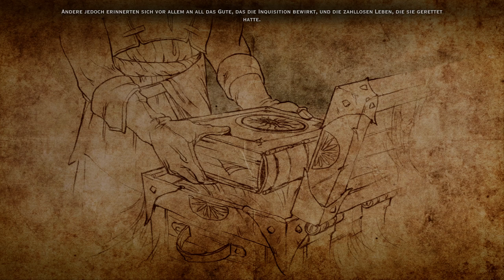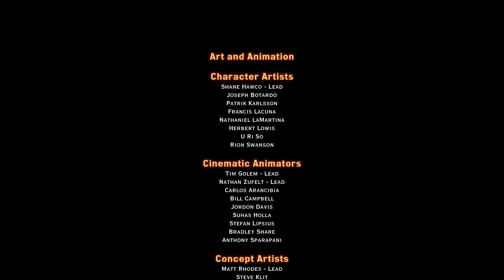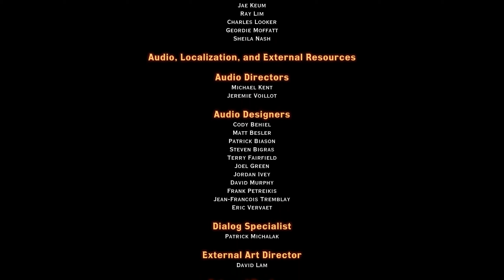Das ENDE der INQUISITION! [Ende] ⚔️ Dragon Age Inquisition • 38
Willkommen in Thedas!
▼ ▬▬▬▬ Socials, Equipment & Weitere Infos ▬▬▬▬ ▼

Im Kampf um die Rettung von Thedas ist jede deiner Entscheidungen von Bedeutung. Erstelle deinen Helden, wähle deine Fähigkeiten und schare eine Gruppe von Gefährten um dich, um die Welt vom Bösen zu befreien.

Titel: Dragon Age Inquisition
Genre: Rollenspiel
Entwickler: BioWare
Publisher: Electronic Arts

Schreibe gerne in die Kommentare, solltest du Anregungen oder Fragen haben oder einfach ein bisschen Feedback dalassen möchtest!
Komm auch gerne auf meinen Community Discord und schreibe ganz direkt mit mir!
Ich freue mich auf den Austausch mit dir!

▬▬ EQUIPMENT ▬▬
► Mein Mikrofon
► Meine Webcam
► Meine Kamera
► Meine Maus
► Meine Tastatur
► Mein Headset
► Mein Hauptmonitor

► Kontaktmöglichkeiten findet ihr in der Kanalinfo oder auf meiner Website!